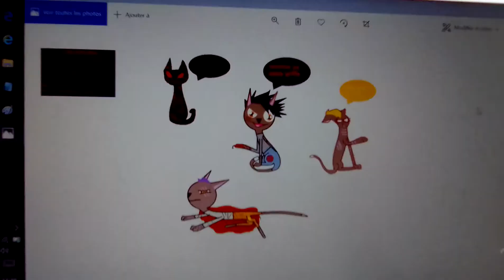Chat Zaku Abumi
Du village Auto